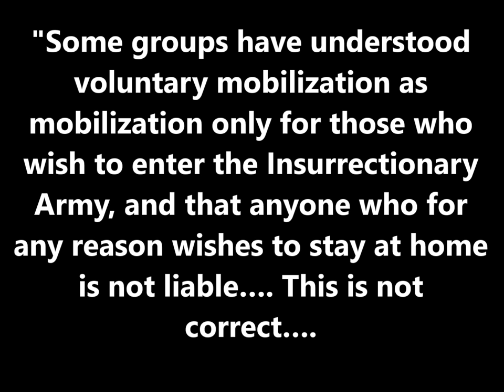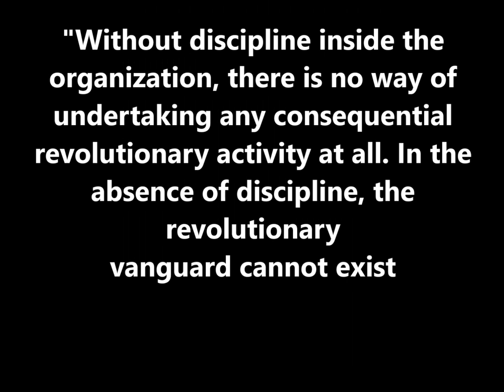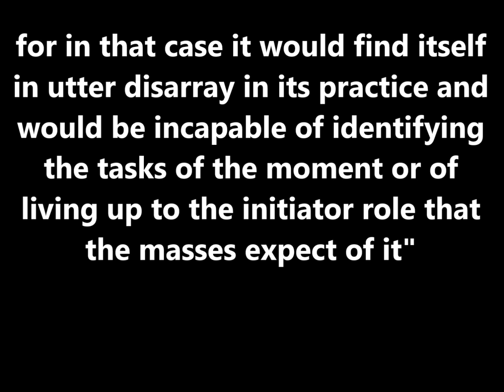Actually Existing Anarchism Pt.1 (Makhnovist Ukraine)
The Withering Away of the State

Kontrrazvedka: The story of the Makhnovist intelligence service - Vyacheslav Azarov